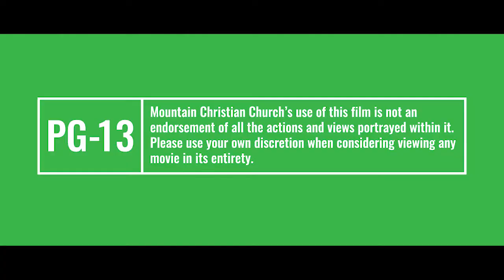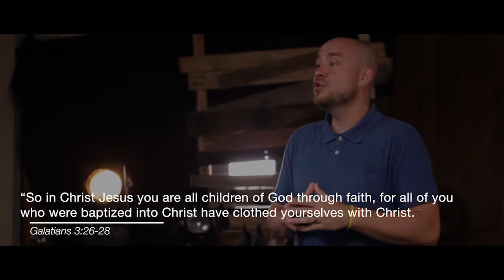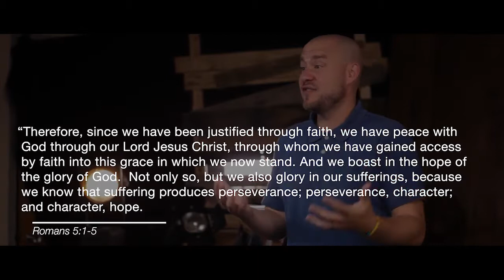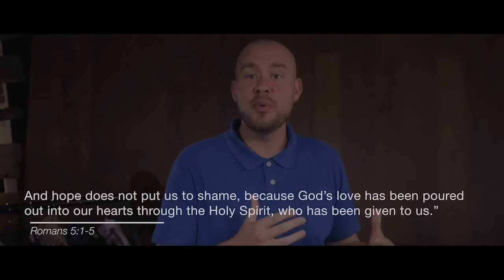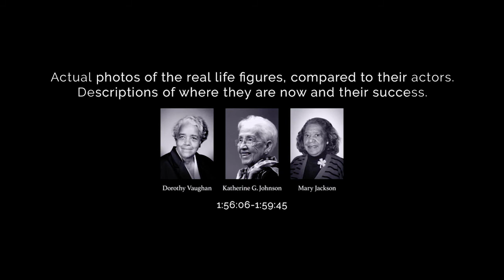At The Movies – Hidden Figures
The movie experience is one that captivates all of us. Yet, behind the glitz and glamor are stories of people just like you! Be part of it as we think outside the box office and explore the deeper truths in our favorite movies. Don’t miss At The Movies.